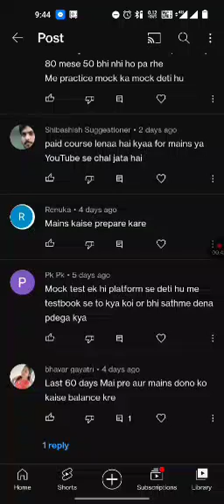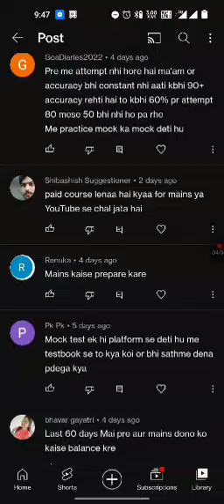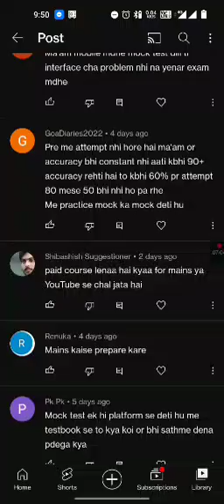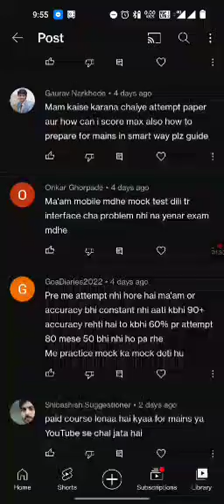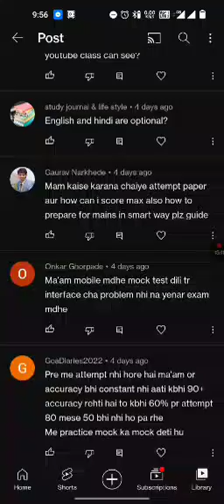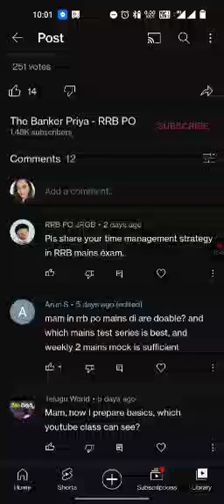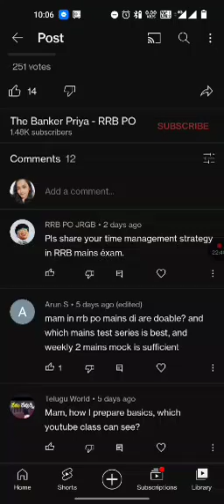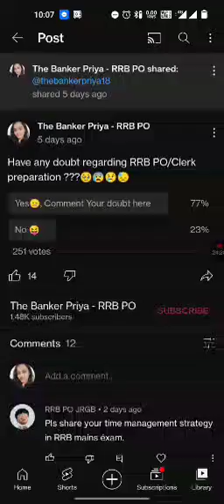Most Asked Q&A... Doubt session on RRB PO/clerk Preparation